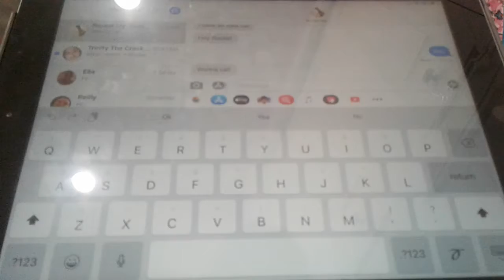The meet up,part 1